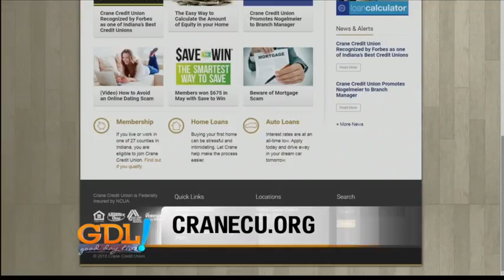Good Day Live, Crane